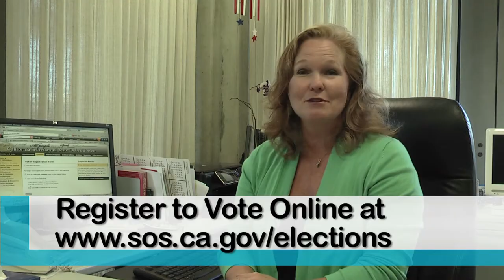Voter Registration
Santa Cruz County Clerk Gail Pellerin explains the new online voter registration program.